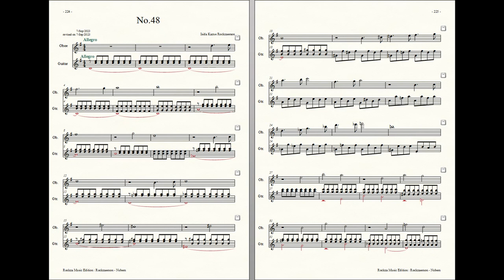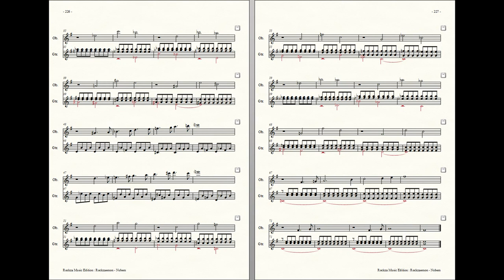Rockzaemon : Prelude for Oboe and Guitar, Nubem No.48